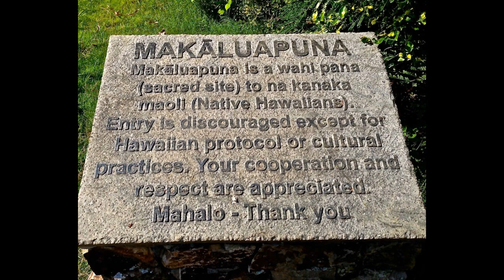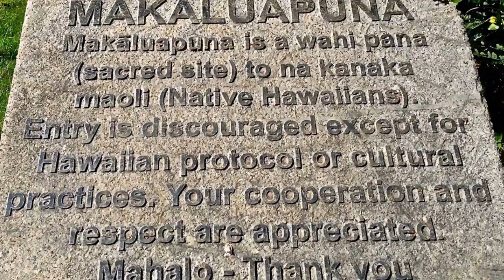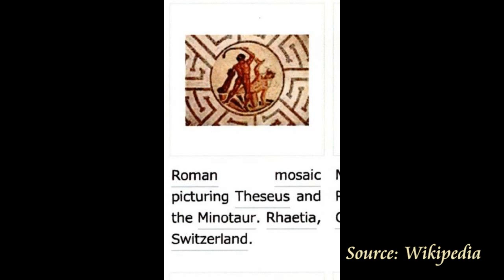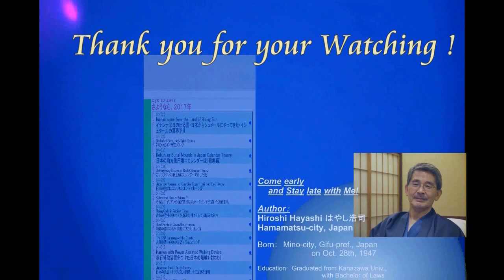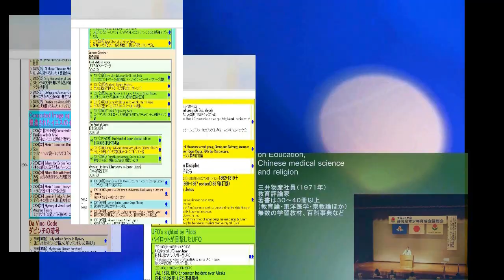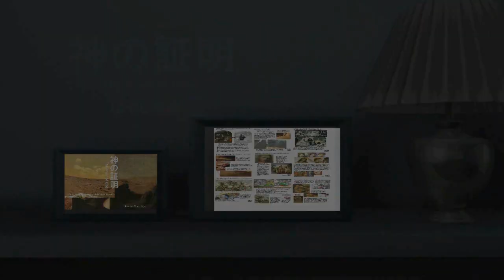3311【09】Mystery of Kapaluya, Maui, Hawaii+Link with France ハワイ・マウイ島のカパルヤ・ラビリンス＋フランスにつながる謎の点と線by Hiro